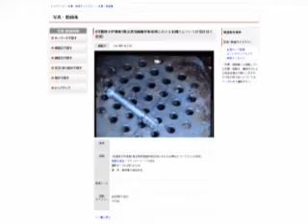Tepco had broken the box of pandora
lets have a look inside!
every dot has a size like a fingernail.